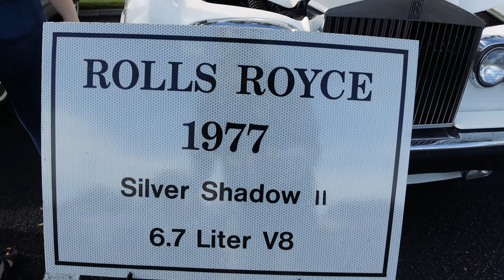4K | What Happened at Gunny's Cars And Coffee Sept 2022?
Malakai Prime Media Hosted 4K | What Happened at Gunny's Cars And Coffee Sept 2022?  During this Car Show the Community of Cars and Trucks came together to show their Cars at our Event.  It was awesome to spend the day With a Rolls Royce, Toyota Tundra, Dodge Charger, and Mustang with Bass!

Like the video! 👍 - It will help the development of the channel.

WRITE A COMMENT or ask me a question about Travel or Cars . I will be more than happy to answer you.

we record all kinds of cool stuff.